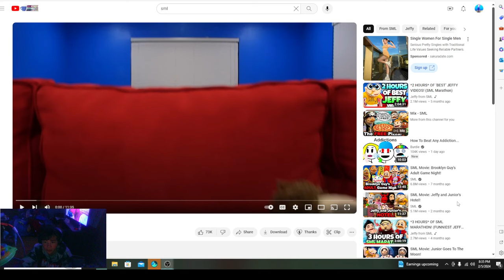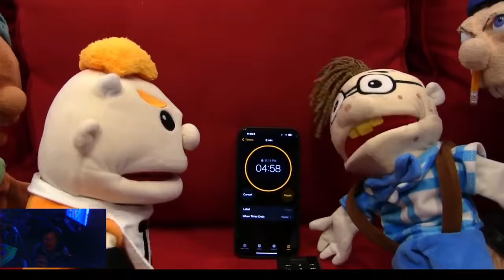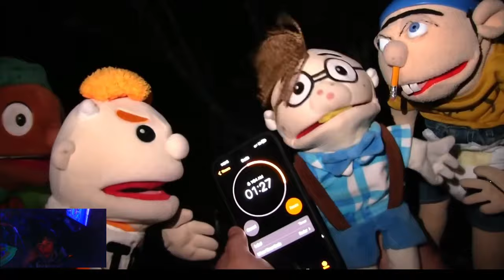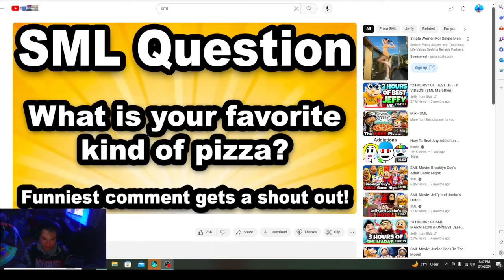Reacting to SML free pizza￼￼!!